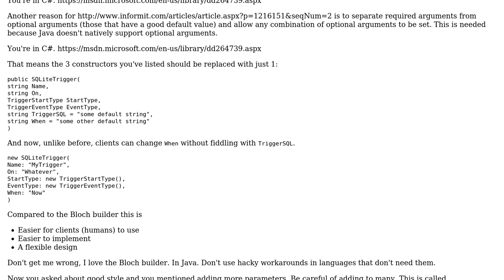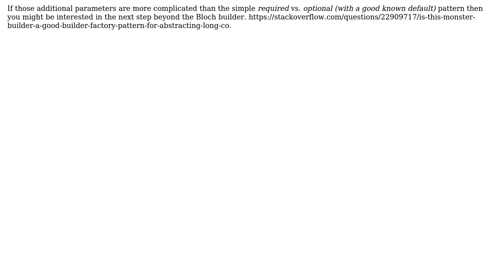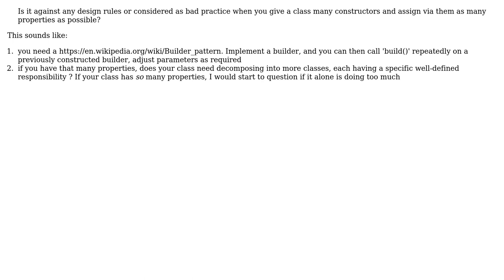Giving a class many constructors and assigning via them as many properties as possible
Software Engineering: Giving a class many constructors and assigning via them as many properties as possible

With thanks & praise to God, and with thanks to the many people who have made this project possible! | Content (except music & images) licensed under CC BY-SA | Music | Images & others | With thanks to user SmallestUncomputableNumber user Elwi user candied_orange user Brian Agnew and the Stack Exchange Network Trademarks are property of their respective owners. You are responsible for your own actions.